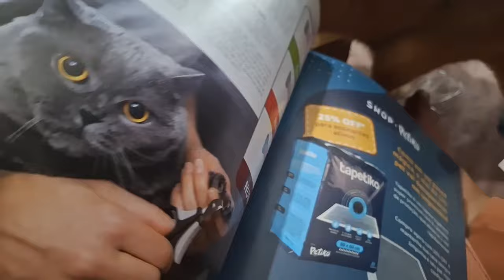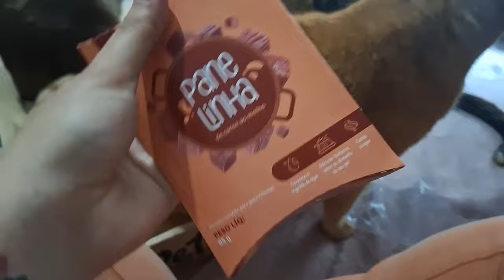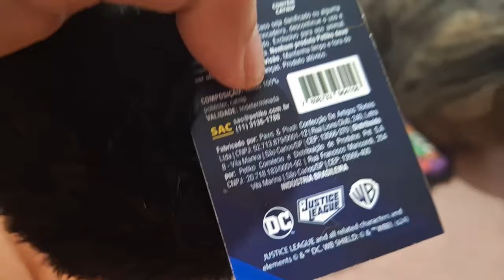PETIKO BOX SETEMBRO PARA GATOS 2024 | 12 GATOS DEMAIS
Voltamos com o box petiko para gatos! @petiko_br